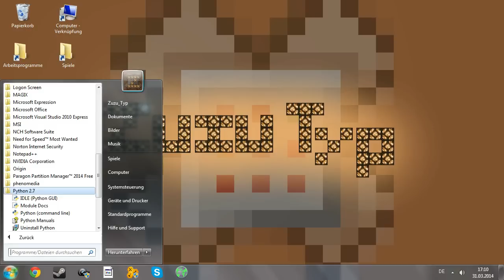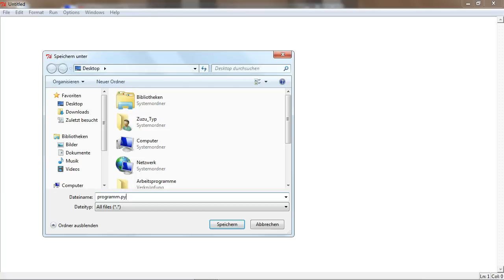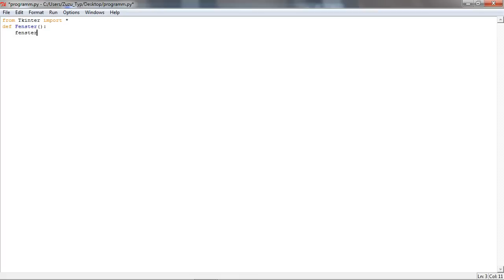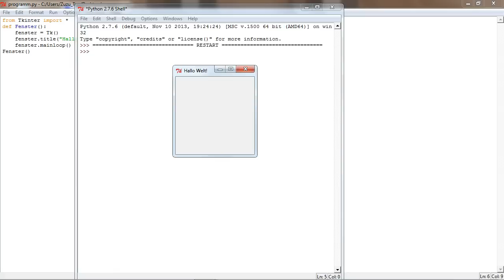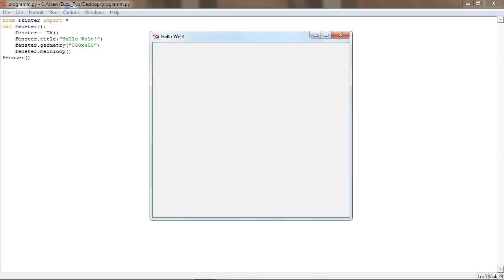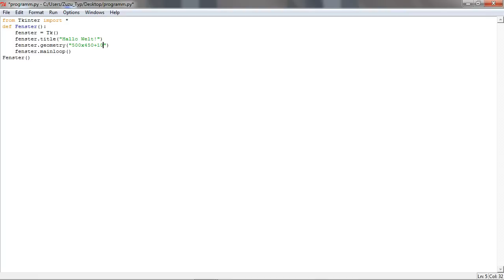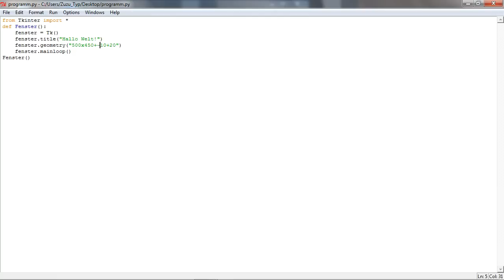[Python Tutorial Deutsch] [GUI] #1 Erstes Fenster (Größe und Titel)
Ich zeige euch in diesem Video wie ihr euer erstes Fenster mit definierter Größe und eigenem Titel erstellen könnt.